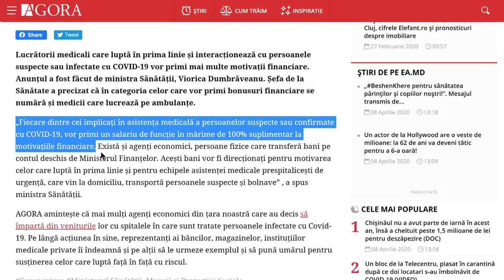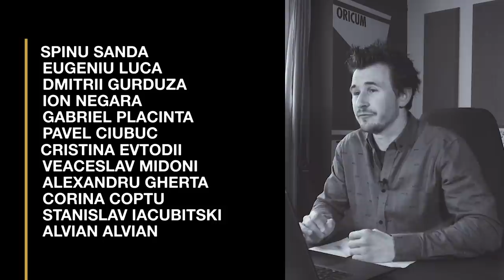DODON NE ROAGĂ SĂ NU-L CRITICĂM